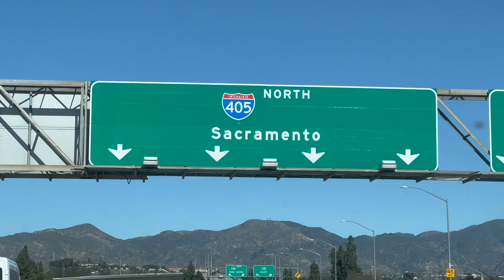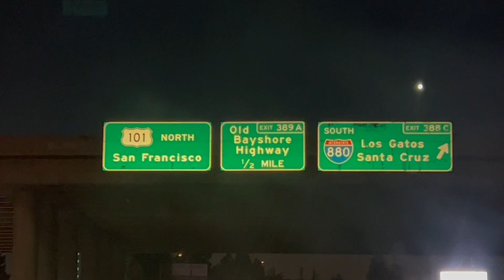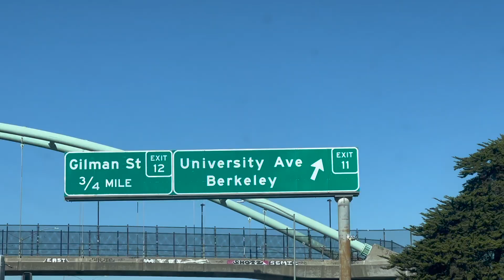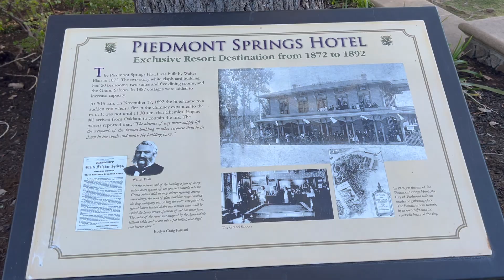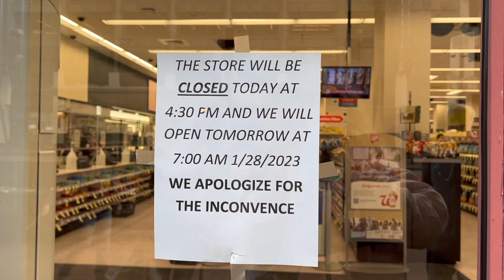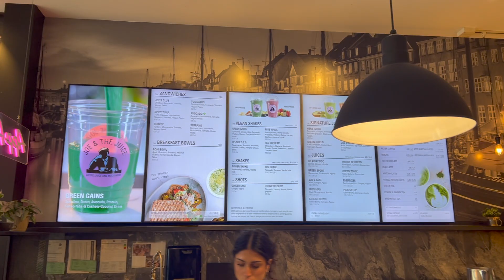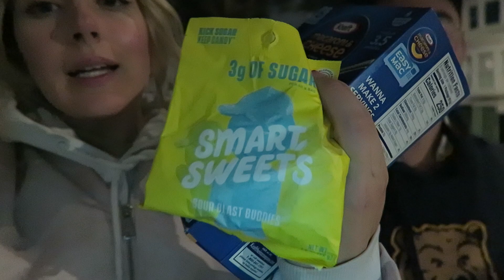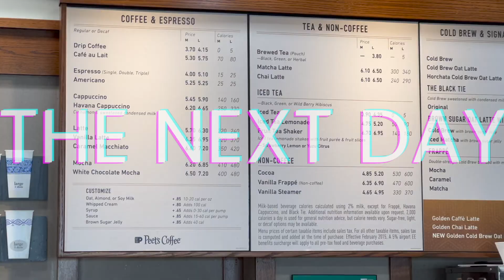BAY TRIP: SAN FRANCISCO, OAKLAND, BERKELEY, PIEDMONT- AMWF COUPLE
❤️This is our last video from California.. Join us on a road trip from Los Angeles to San Francisco with a lunchstop at In-n-out in Kettleman City. Ethan shows Viktoria around Mountain View, the city he lived in while going to Foothill College, we eat this amazing Ramen at Yugen Ramen. We head over the Bay Bridge to visit Viktoria's favourite viewpoint in Berkley by Lawrence Hall of Science. Then we head over to Piedmont which is the city that Viktoria lived when she was an Au Pair. She shows around the area where she used to take the kids to the park and the house. We have a lunch stop in Piedmont Park with a sandwich from Mulberry's Market and then we head down to Lakeshore to watch the sunset in Okland by Lake Merritt. The following day we have a breakfast picnic in Dolores Park, also one of Viktorias favourite places in SF. We also take our friend's corgi dog on a walk around Golden Gate Park and enjoying a nice Joe & The Juice sandwich. Last day before flying off to Singapore Viktoria meets up with her host family and are feeling a bit emotional about leaving.